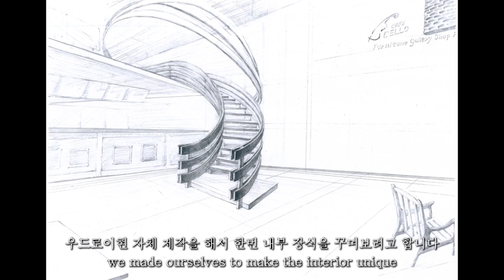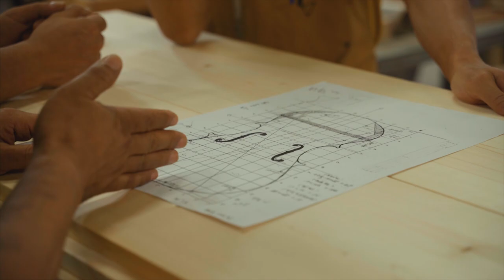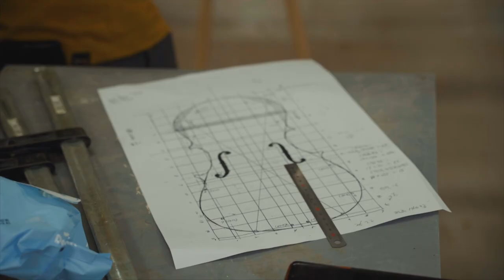초대형 첼로 작품을 만들어 보겠습니다 Project.CELLO cafe 프로젝트 첼로 카페, 첫번째 이야기 ep.1 Making a super-large cello